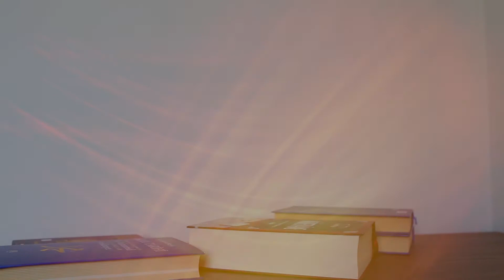Real Christians Introduction (Tagalog)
This is the introduction to Maurice Barratt's book 'Will the Real Christians Please Stand Up', translated and read by Noime Whitehead